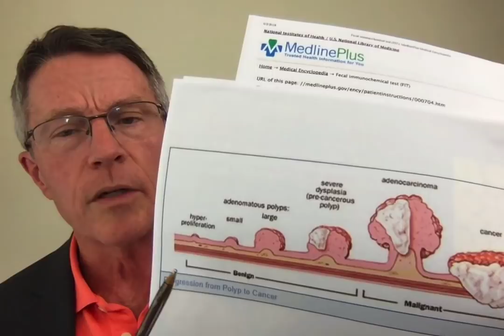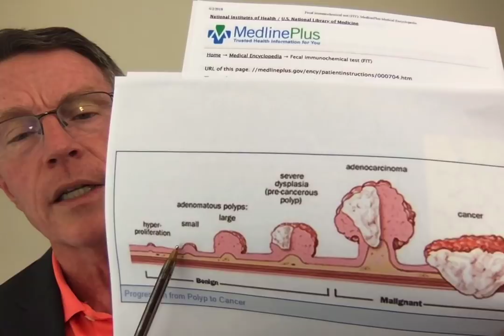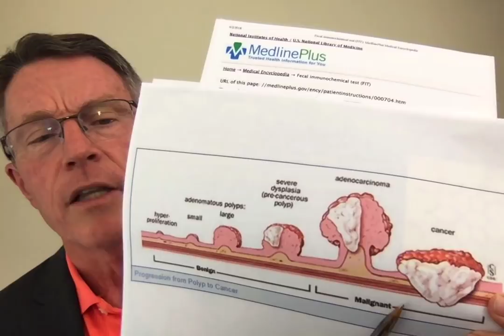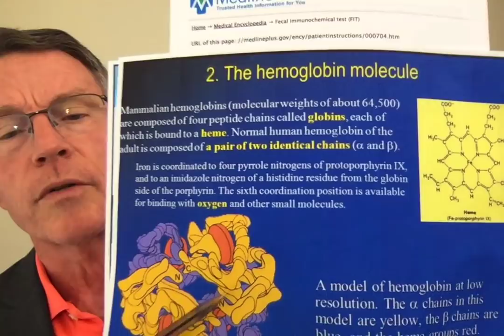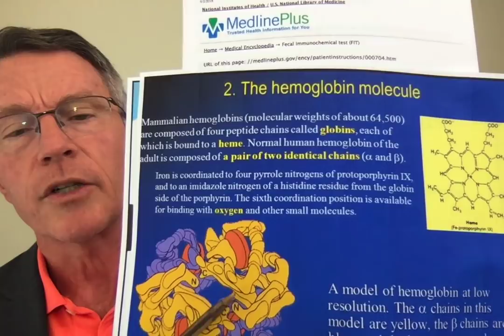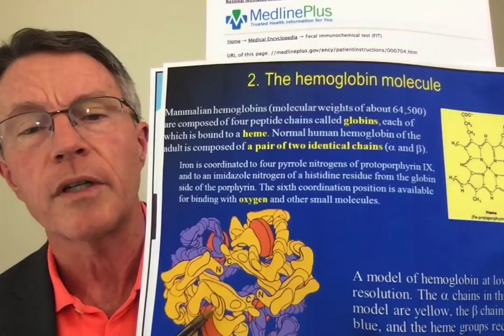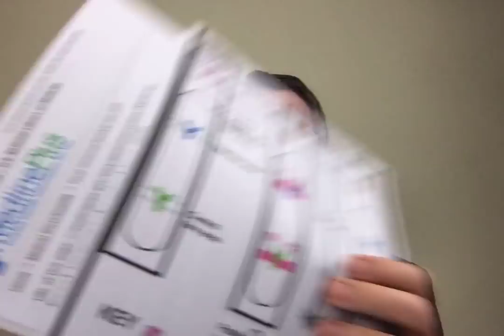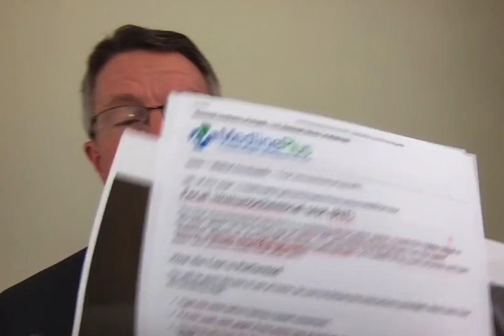Ahead of your Behind pt 6 (tumor growth rate and FIT vs FOBT)- FORD BREWER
ABOUT THIS VIDEO:
Tumor growth rate or evolution of cancer is critical to the CRC screening process. It usually takes years for the development of an adenomatous polyp.  And then from a polyp to an adenocarcinoma. That's important because it allows us time to continue screening over and over. If you do use the home screening methods, it takes years - and multiple samples to reliably pick up these samples. That's because these polyps are friable (meaning parts break off and bleed). But they don't bleed with every touch by feces. So, again, multiple samples are usually required - even if you're using fDNA.

What's the difference between FIT and FOBT ( fecal immunochemical testing vs fecal occult blood testing)? FOBT is looking at the heme molecule. It's a chemical test. There are a lot of cross reactions that cause false positives. These range from red meats to even some plant components.  The FIT test is an immunochemical test the is an antibody test to human globin, the protein seat of the heme molecule. This makes a much better test and deals with false positives. Even upper gi bleeding doesn't cause a false positive. That's because upper gi blood is digested by the stomach and small intestine.